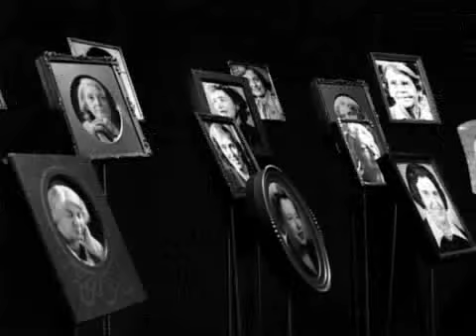2004 - Beautiful minds ITA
Come nasce un premio nobel? A Palazzo Strozzi una mostra sul talento e la cratività.
(Seeten production)